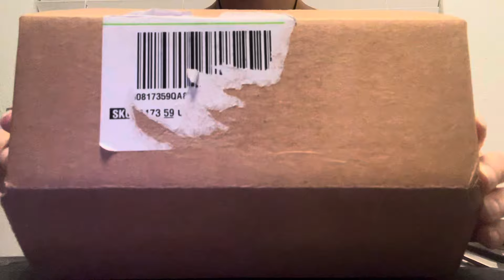ASMR Cardboard Sounds (Scratching, Tapping, Rubbing)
Here’s an ASMR cardboard video! Hope you guys like it!

I'm just a dark soul that does ASMR to help people relax and be calm in this very stressful world.

I like making ASMR videos at home or at Dollar Tree. Once in awhile I’ll go somewhere else and make ASMR but I think Dollar Tree is the best for that!

I also upload aviation videos as well because I love to fly and plane watch! ✈️ Who says a woman can’t be an aviation geek LOL! 😆😃🛫

Random videos of random stuff will be uploaded occasionally as well lol 😆

My videos have no intros, no music and no talking! No bullshit! They get straight to the point so to speak! I’m not a fan of intros, unnecessary music or talking myself so I obviously won’t have that on my channel! I’d rather have people watch and listen for themselves.